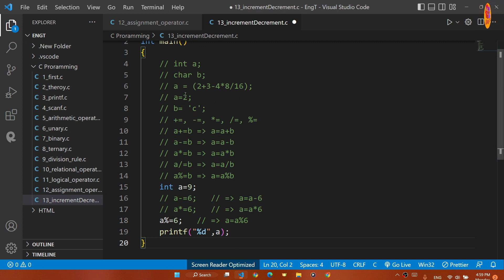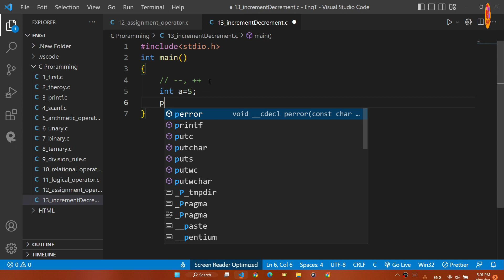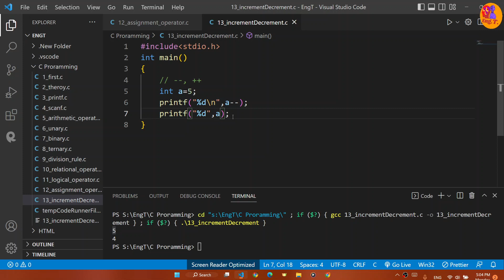Increment/Decrement Operators in C programming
Basic C programming example
EngT's C programing
C programming EngT
EngT C
C programming in nepali
C programming tutorials in Nepali
C programs explained in nepali medium